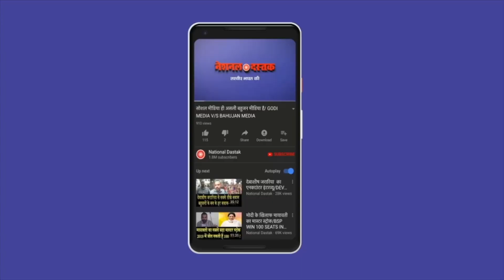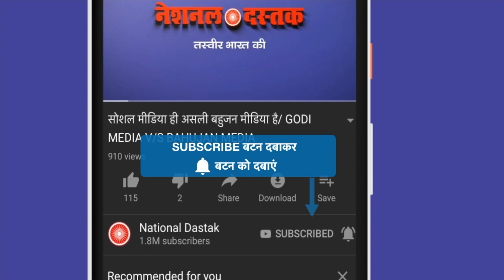बहुजनो की कभी नहीं बनेगी सरकार/Shambhu with RS Patel on bahujan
Camera person-